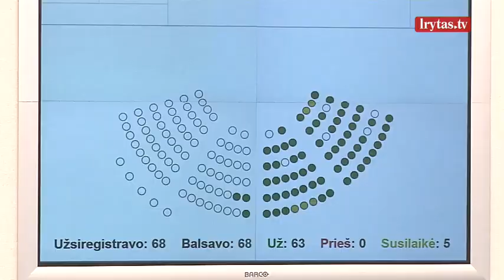Dėl dekriminalizavimo projekto – konfliktai Seime: opozicija reikalavo išbraukti iš darbotvarkės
Audringų diskusijų Seime palydėtas mažo kiekio kanapių dekriminalizavimo klausimas ketvirtadienį sulaukė reikiamo parlamentarų palaikymo ir įveikė antrąjį laiptelį – „už“ projektą balsavo 63, „prieš“ – 60, susilaikė du Seimo nariai. Tam, kad įstatymas būtų priimtas, dar laukia paskutinis balsavimas Seime.